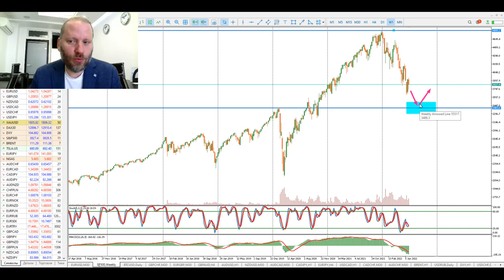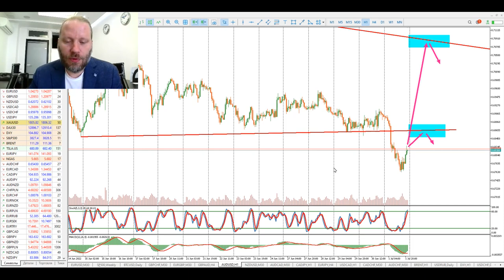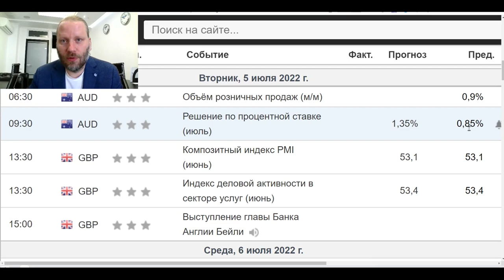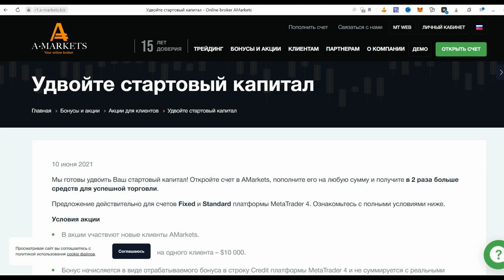Роман Корнев: технический анализ рынка на 04.07.2022. Стратегия: скальпинг intraday | AMarkets